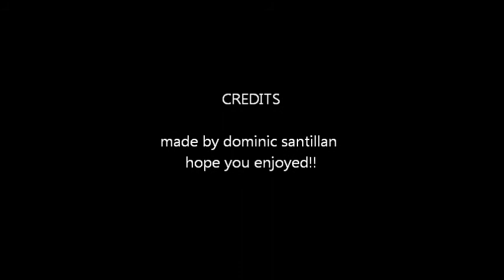kreate 2 graffiti